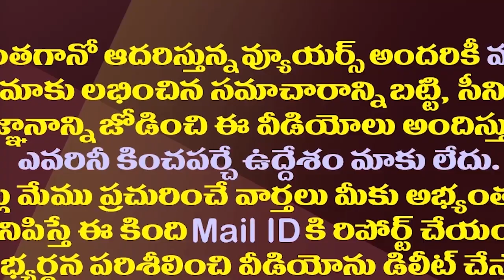బరిబాతల తన పరువు తానే తీసుకుంటున్నషర్మిల| YS Sharmila Strange Reaction About Her Letter In TDP Media